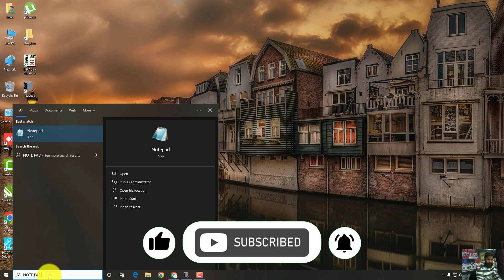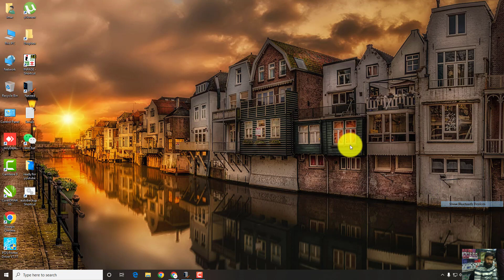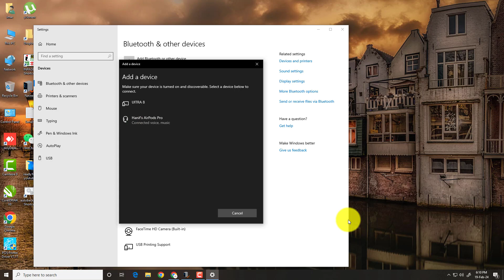Quick and Easy Way to Add Bluetooth Devices to Windows 10 | Ansi Tech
Learn the Quick and Easy Way to Add Bluetooth Devices to Windows 10 with Ansi Tech! In this step-by-step tutorial, we'll guide you through the process of seamlessly connecting your Bluetooth devices to your Windows 10 system. Whether it's headphones, speakers, or other peripherals, Ansi Tech has you covered. Say goodbye to hassle and hello to wireless convenience. Watch now and elevate your Windows 10 experience

Welcome to Tech Ansi – Your Gateway to Cutting-Edge Technology!

🔍 Explore the dynamic world of technology with Tech Ansi, where innovation meets insight! 🌐

🚀 Unleash the power of the latest tech trends, reviews, and tutorials as we dive deep into the ever-evolving realm of gadgets, software, and beyond. From the hottest smartphones to the most ingenious software solutions, we're here to keep you in the know.

🔧 Geek out with us as we break down complex tech topics into digestible, informative content. Whether you're a seasoned tech enthusiast or just starting to navigate the digital landscape, Tech Ansi is your go-to source for all things tech-related.

🎥 Join us on this exciting journey as we share hands-on product demonstrations, insightful how-to guides, and thought-provoking discussions on the future of technology. Our mission is to empower you with knowledge and inspire your tech-driven curiosity.